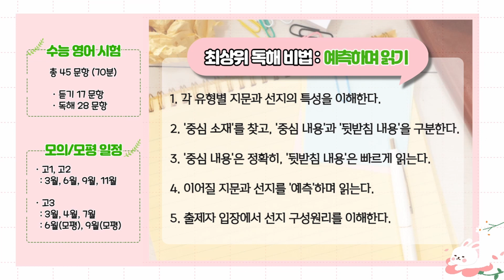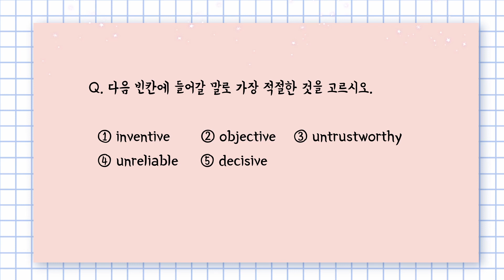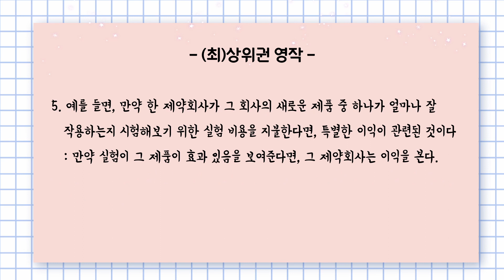고1 모의 기출 | 유형13. 빈칸 01 | 지문+어휘+영작 🎧Mp3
"가장 훌륭한 영어 독해 교재는 기출 지문입니다."
 1) 이어질 내용을 예측하면서 듣기와 동시에 독해하세요.
 2) 모의/모평/수능 대표 지문은 [독해+어휘+영작] 훈련을 반복하세요.
[정답] ②

[해설]  다른 과학자의 실험 결과물을 읽을 때, 그 실험에 대해 비판적으로 생각하라. 당신 자신에게 물어라: 관찰들이 실험 도중에 혹은 후에 기록되었나? 결론이 합리적인가? 그 결과들은 반복될 수 있는가? 정보의 출처는 신뢰할만한가? 당신은 실험을 수행한 그 과학자나 그룹이 한쪽으로 치우치지 않았는지 역시 물어야 한다. 한쪽으로 치우치지 않음은 당신이 실험의 결과로 특별한 이익을 얻지 않는다는 것을 의미한다. 예를 들면, 만약 한 제약회사가 그 회사의 새로운 제품 중 하나가 얼마나 잘 작용하는지 시험해보기 위한 실험 비용을 지불한다면, 특별한 이익이 관련된 것이다: 만약 실험이 그 제품이 효과 있음을 보여준다면, 그 제약회사는 이익을 본다. 따라서, 그 실험자들은 객관적이지 않다. 그들은 결론이 제약 회사에 우호적이고 이익을 주도록 보장 할지도 모른다. 결과들을 평가할 때, 있을 수 있는 어떤 치우침에 대해 생각하라!